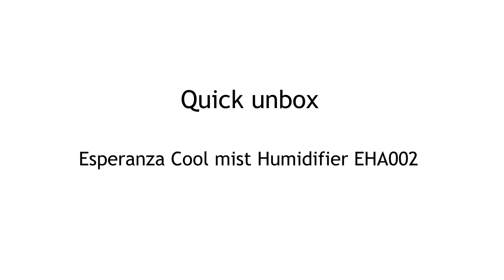Unboxing Esperanza AIR COOLER MIST 2,6L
In this clip we will show you what’s inside the box of Esperanza AIR COOLER MIST 2,6L. Check our other clips where we are unboxing home electronics, it hardware, gaming equipment, laptops, cellphones and more.